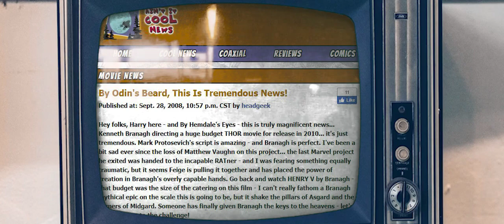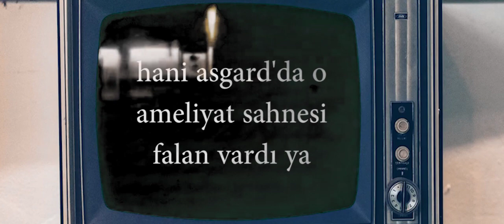INFINITY WAR HYPE TRENİ #3: THOR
INFINITY WAR HYPE TRENİ, dördüncü bölümü CAPTAIN AMERICA: THE FIRST AVENGER ile 15 Nisan Pazar günü devam edecek.

Avengers: Infinity War yaklaşıyor geek ahali, kanlar kabarıyor! Süper kahraman sinemasının en büyük çaprazlama öyküsü geliyor, bizde heyecan tavan. 27 Nisan tarihli vizyonu yaklaşınca da Yiğitcan bir tren kaldırmaya karar verdi. Marvel Cinematic Universe'in on yıllık mazisine geriye dönük bakış atıyor, cımbızla coştuğu yerleri nefessiz bir samimiyetle anlatıyor.

Bu son şakayı açıklamaları sonuna kadar okuyanlar için yaptım. İnşallah beğenmişsinizdir.

Yenilmezler: Sonsuzluk Savaşı, 27 Nisan'da vizyona girecek. Marvel Studios tarafından yapılan, Walt Disney Studios tarafından dağıtılan filmin yönetmenleri Joe ve Anthony Russo Biraderler. Filmin başrollerinde Robert Downey, Jr., Chris Evans, Chris Hemsworth, Chris Pratt, Chadwick Boseman, Benedict Cumberbatch, Scarlett Johansson, Tom Holland, Zoe Saldana, Elizabeth Olsen, Paul Bettany, Jeremy Renner (bence filmdeki en yakışıklı adam); ay falan sayarken yoruldum bir ton adam lan, Anthony Mackie, Sebastian Stan, Don Cheadle, Bradley Cooper, Vin Diesel, Dave Bautista, Pom Klementieff (bence filmdeki en güzel kadın), Paul Rudd (sanırım); bir dakika artık akıldan sayamıyorum bakmam lazım, (haa tabi lan) Mark Ruffalo, Karen Gillan, Gwyneth Paltrow, (aa) Tessa Thompson (pardon pom tacı alıyorum), Cobie Smulders, Winston Duke, Benicio del Toro, Peter Dinklage (?),  Benedict Wong ve en sonunda Thanos rolüyle, muhteşem Josh Brolin.

Hoh.

it's just a nod to the canon.